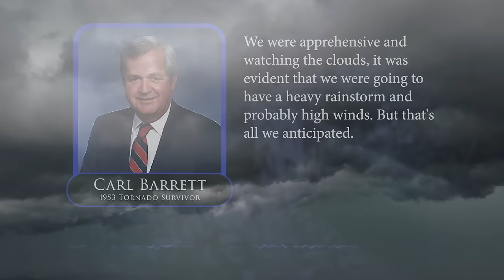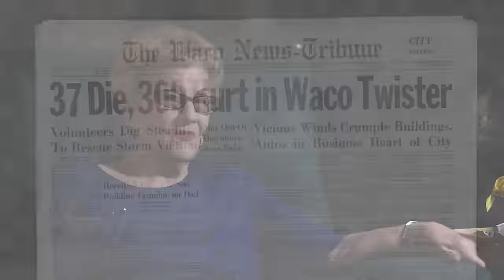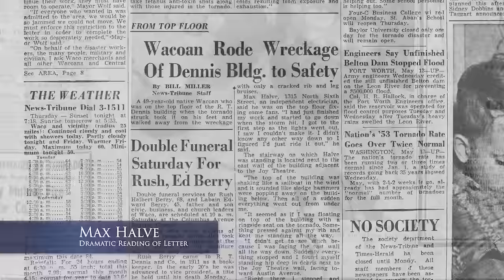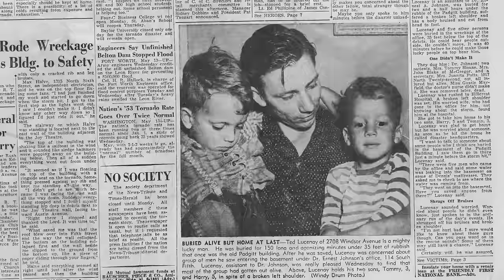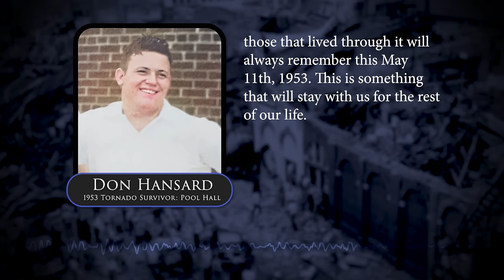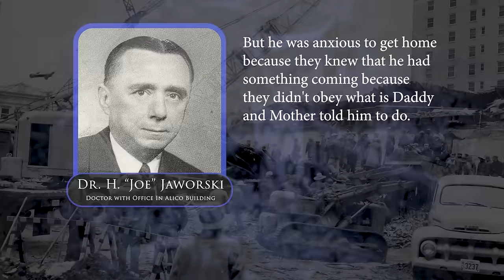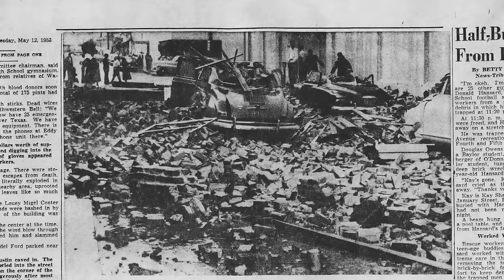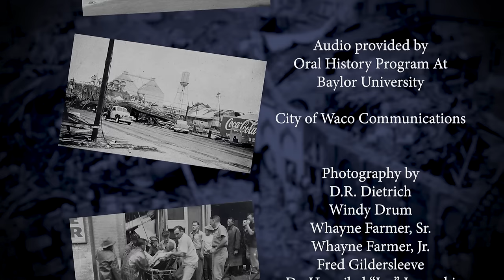(KWTX) Monster From The Sky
May 11th, 1953, has been etched in the minds of Wacoans for 70 years.

Referred to as the "Monster from the Sky", a powerful F-5 tornado struck the heart of downtown Waco around 4:40 p.m. on May 11, 1953, killing 114 and leaving another 600 injured.

We'll hear from residents who both witnessed the event and experienced the aftermath, and we’ll show how this devastating storm changed the landscape of downtown Waco.

Plus, we'll view never before seen videos and hear exclusive new stories.

Special thanks to Texas Farm Bureau Insurance for making the telling of this event possible.